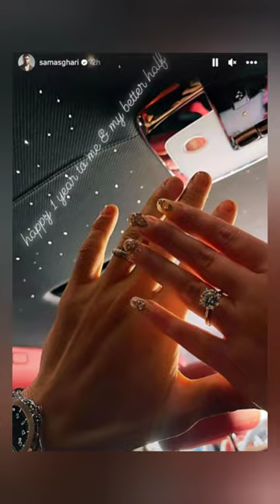Sam Asghari marks first wedding anniversary with Britney Spears after she deletes Instagram